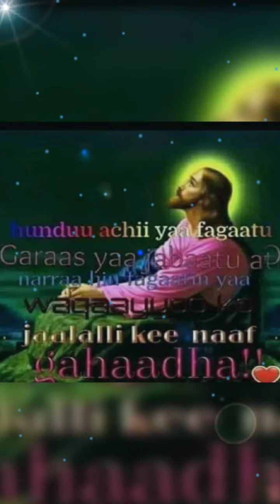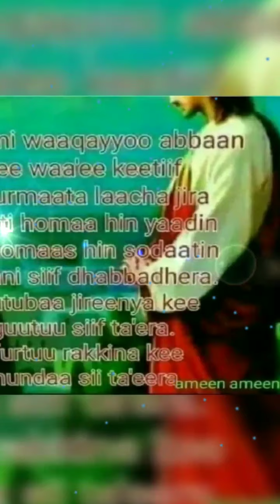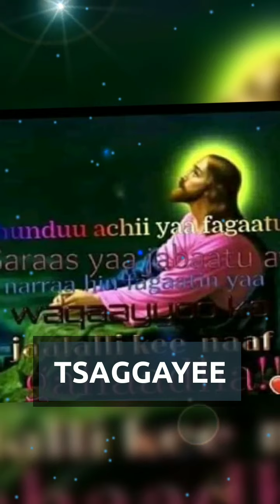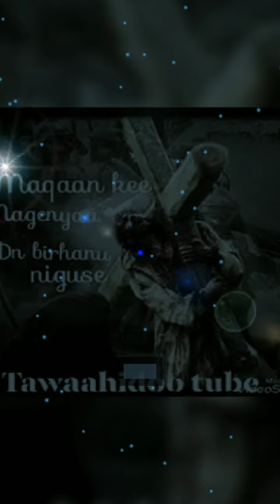Dn farfataa Tsagayee xilahunin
WAAQNIKOO Dhagahee iyakoo faruu heduu abdii namattii horuu dhagefadhaa ebbifama